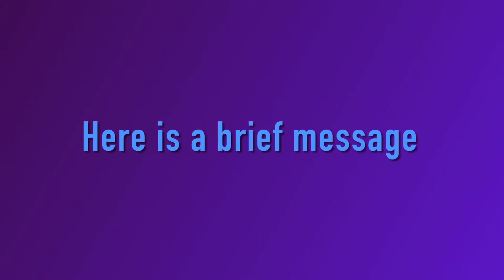My Favorite Gold Moves Of Just Dance 2022 (Part One)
(My Video Links) Check Them Out😁

Just Dance 2022: When I Grow Up Alt By The Pussycat Dolls | Remake Track Gameplay [US]